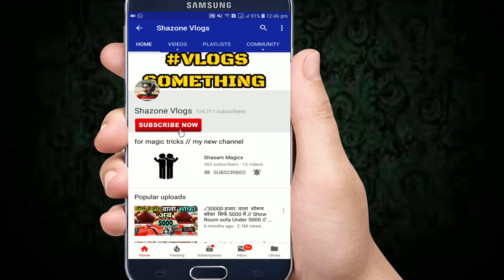Hookah🔥🔥50 Rs से शुरू Wholesale manufacture Hookah // pocket Hookah // Watermelon // Petite //🔥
Hi today We are At Moradabad A Biggest Manufacture Of Pital And Hookah Manufacture Market

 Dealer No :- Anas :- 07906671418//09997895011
 ( agar no band Ho tho dubara mila Lena Please  ( Moradabad

Thanks And Enjoy Keep happy Thanks You all of you